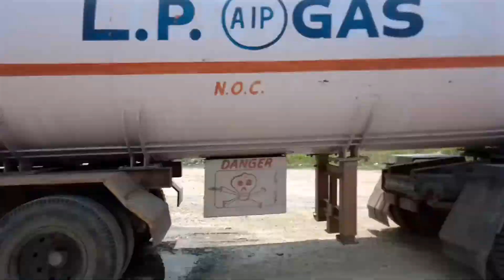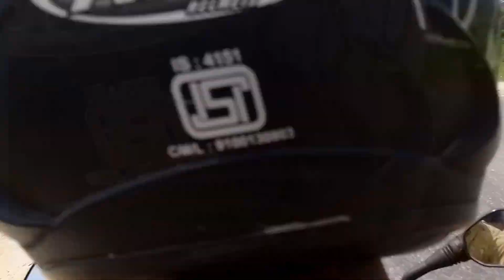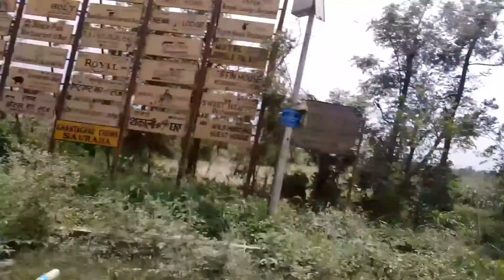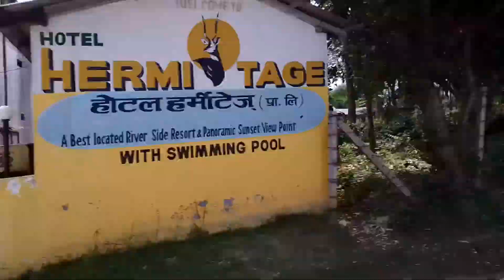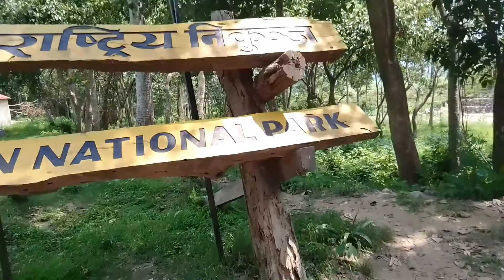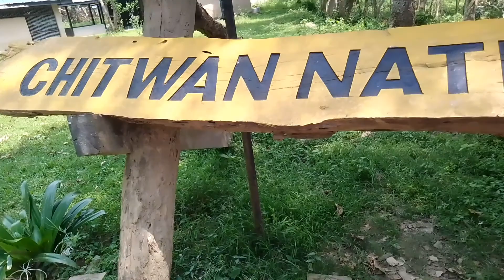Chitwan national park 🏞️ ghumgham#chitwan